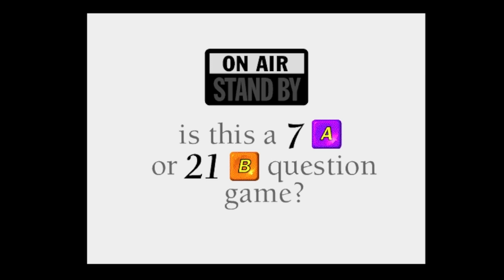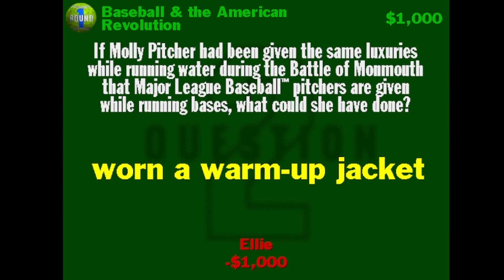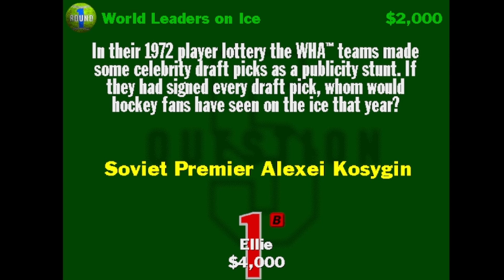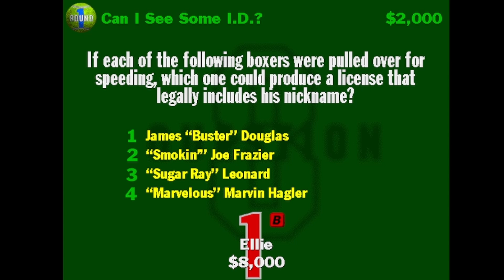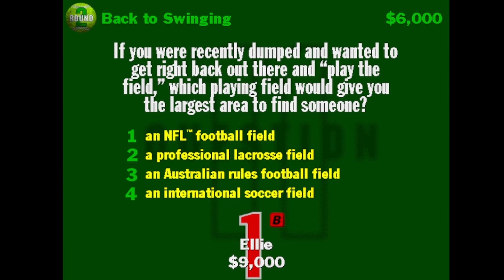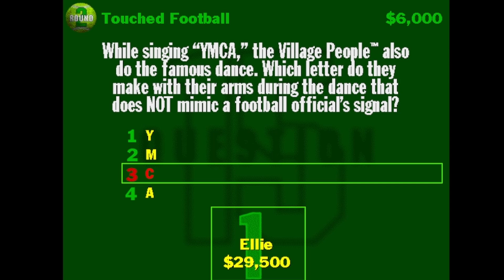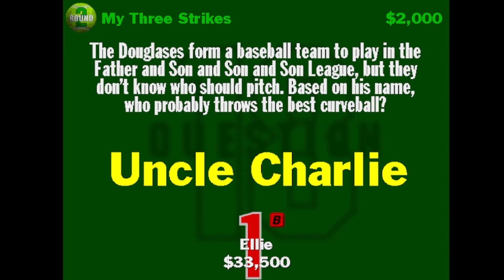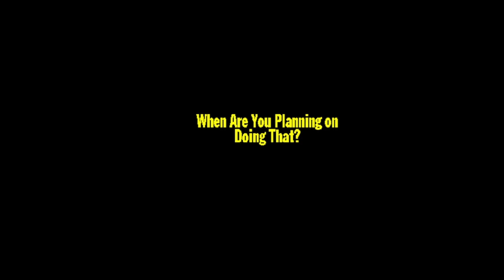You Don't Know Jack Sports | Episode 6